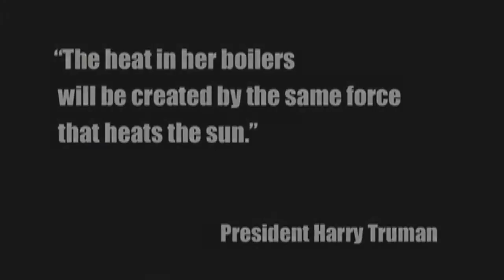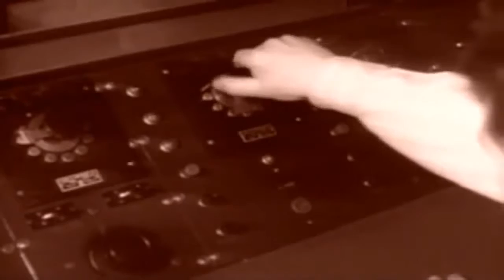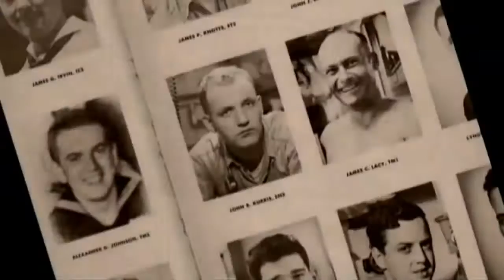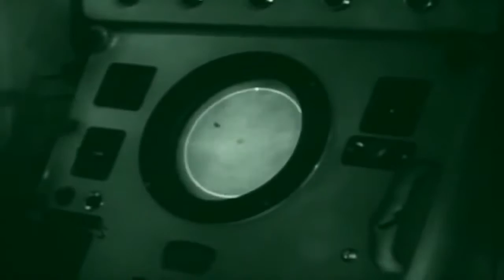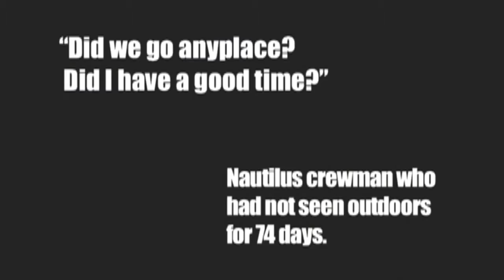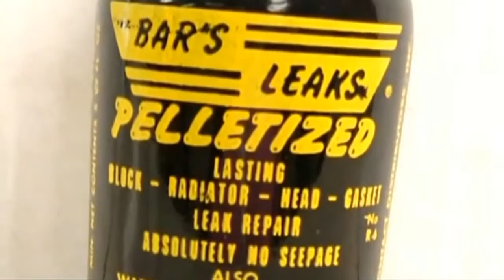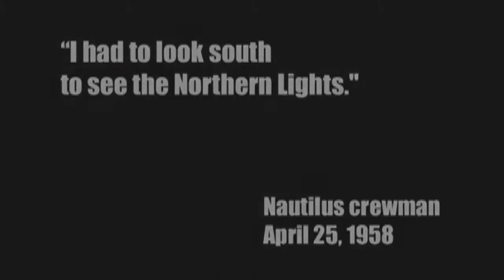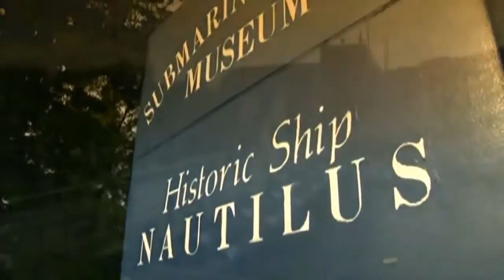Submarine - The First Nuclear Submarine USS Nautilus (SSN-571)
USS Nautilus (SSN-571) was the world's first operational nuclear-powered submarine. The vessel was the first submarine to complete a submerged transit of the North Pole on 3 August 1958. Sharing names with Captain Nemo's fictional submarine in Jules Verne's Twenty Thousand Leagues Under the Sea, and named after another USS Nautilus (SS-168) that served with distinction in World War II, Nautilus was authorized in 1951 and launched in 1954. Because her nuclear propulsion allowed her to remain submerged far longer than diesel-electric submarines, she broke many records in her first years of operation, and traveled to locations previously beyond the limits of submarines. In operation, she revealed a number of limitations in her design and construction. This information was used to improve subsequent submarines.

Nautilus was decommissioned in 1980 and designated a National Historic Landmark in 1982. The submarine has been preserved as a museum ship in Groton, Connecticut, where the vessel receives around 250,000 visitors per year.